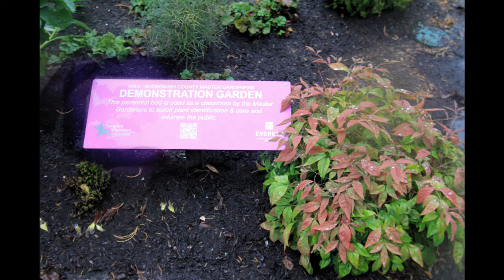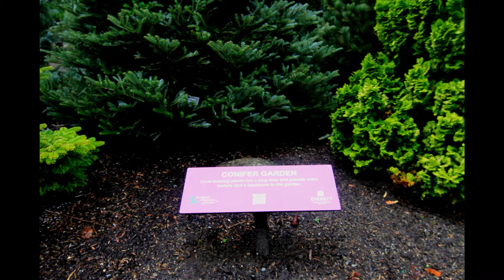Everegreen Arboretum Garden Planting Day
Evergreen Arboretum Garden Volunteer Planting Day